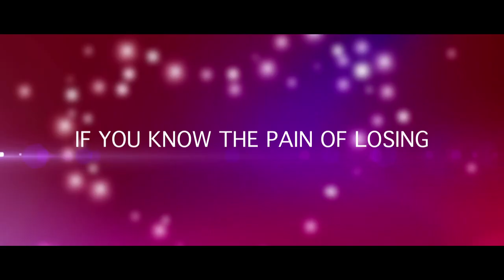THE PORTRAIT || BENGALI SHORT FILM || SMPAi SHORTS || OFFICIAL TRAILER || ROOH MUSIC INDIA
The Portrait is another upcoming shortfilm by SMPAiShorts. Two boys, a painter, and a business tycoon, trying to impress one girl with the same promises and the same gifts... and one of them is a PORTRAIT... one portrait changes the lives of three lovers...
🎬 Movie Credits:
Starring: Gourab, Ushoshi, Soham, Angshuman, Amalendu, Ekata &  Kamal.
Story, Script, Screenplay & Directed by: Samrat Mukherji.
Produced by: SMPAi.
Executive Producer: Arif.
Editor: Amitava Bagchi.
D.O.P: Sudipto Dey (Linkon).
Release Date: 23 December 2017
Song: Tu Hi Batade
Sung by: Rahul Dutta.
Composition & lyrics: Rahul Dutta.
Music produced/Arranged By: Rajarshi Coco Mitter.
Recorded by: Sumit Nandi.

Song: Swapner Rajkonye.
Album: Jhor.
Band: Protisuti.
Vocals, Song Writer: Rit.
Guitars (Lead): Joy.
Guitar (Rhythm): Subha.
Bass: Sujoy.
Drums: Kuntal.
Keyboard: Sudip.